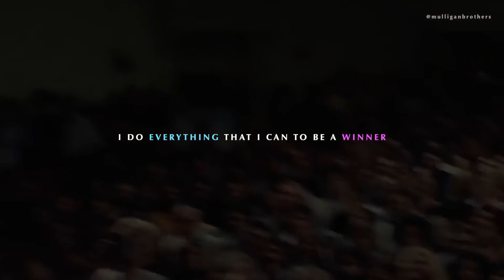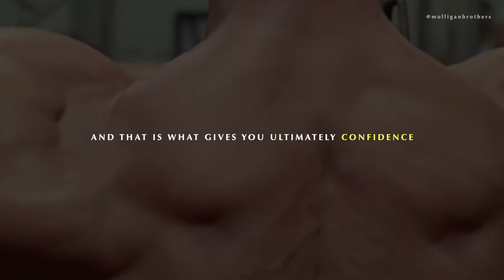Arnold Schwarzenegger - YOU CAN DO IT - Gym Motivation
Determination + Willpower + Discipline = SUCCESS